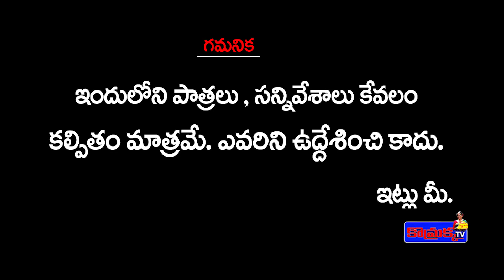గుడ్లు దొంగతనం చేసి కోడిని పొదిగేస్తున్న కొమ్రక్క || Jabardasth Komaram | Jabardasth Praveen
Jabardasth Komaram|Jabardasth Praveen

Category
Entertainment